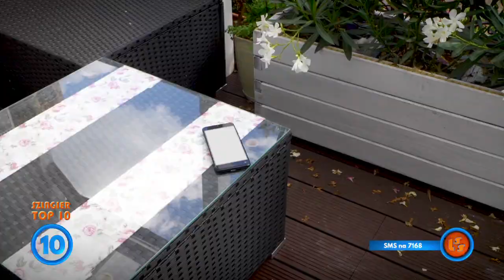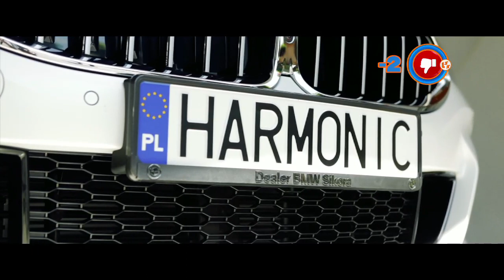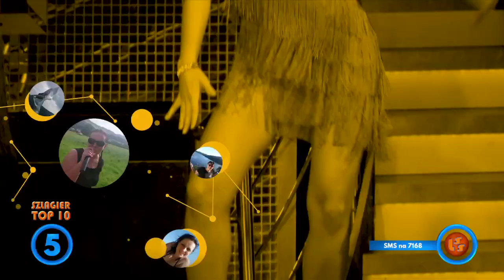Szlagier Top 10 669 LSS SZLAGIEROWO PL oficjalne notowanie